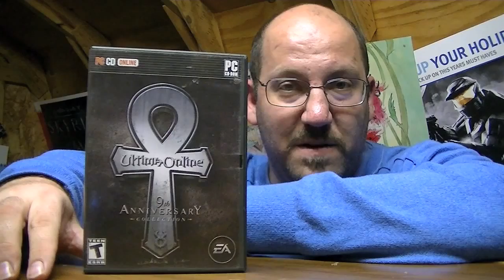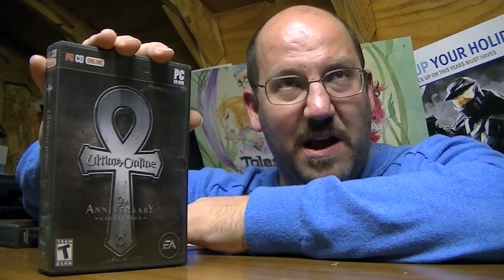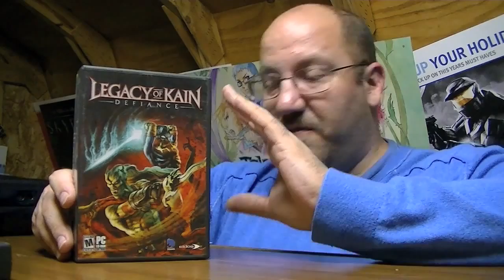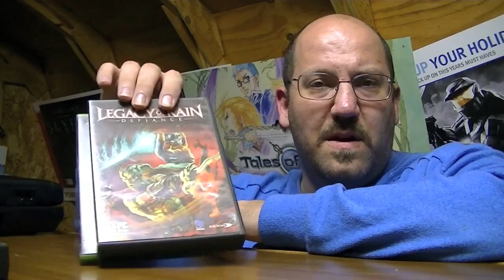T3T Favorite Franchises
A T3T response video for the top 3 game franchises of mine.
I take some time from tinkering with that stupid TV to answer a question from:

And yes, I saw it too.